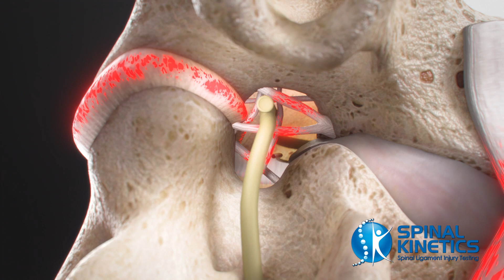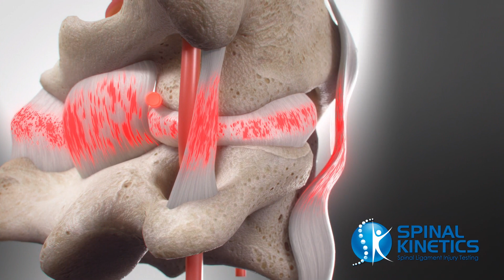Spinal Injuries in Motion (Non-Disco Ligamentous Medical Animation)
Introducing Spinal Kinetics: Revolutionizing the Diagnosis and Treatment of Non-Disc Ligamentous Injuries (NDLI) in the Spine

It is our privilege to present to you an innovative solution that addresses one of the most prevalent causes of chronic neck and back pain: Undiagnosed Non-Disco Ligamentous Injuries (NDLI) in the spine. These injuries often result from traumatic incidents, including, but not limited to car accidents, whiplash, slip and falls, work-related injuries, and sports-related injuries.

In this captivating animation, we will delve into the world of NDLIs, shedding light on their significant impact. As you will witness, these injuries not only affect the spinal support ligaments but also cause irritation to the facet joint capsules. It's crucial to note that NDLIs can occur independently of disc herniation. However, when combined with a herniated disc, the non-disc ligament injury can dramatically exacerbate the consequences of that herniation.

The primary goal of this compelling animation is to equip healthcare professionals such as chiropractors, medical specialists, physiotherapists, physical therapists, pain management specialists, and spinal surgeons with a powerful educational tool. By better educating their patients and legal representatives about the severity of these injured tissues, we can foster a deeper understanding of NDLIs and facilitate more effective treatment strategies.

At Spinal Kinetics, we take pride in our FDA-Cleared AI-assisted technology, which plays a pivotal role in the diagnosis of these complex injuries. By harnessing the power of cutting-edge artificial intelligence, our advanced diagnostic tools offer unparalleled accuracy and efficiency. We firmly believe that accurate diagnosis is the foundation for successful treatment and patient recovery.

To learn more about how our revolutionary technology aids in the diagnosis of NDLIs, I encourage you to contact our knowledgeable team at . to explore a wealth of information on our groundbreaking solutions.

Remember, together we can make a difference in the lives of those suffering from chronic neck and back pain caused by NDLIs. Spinal Kinetics is here to empower healthcare professionals and transform the way we approach these challenging cases. Thank you for your time, and we look forward to serving you on this exciting journey towards improved patient outcomes.